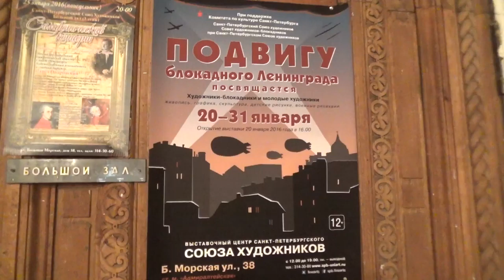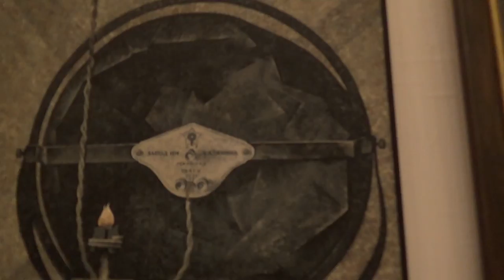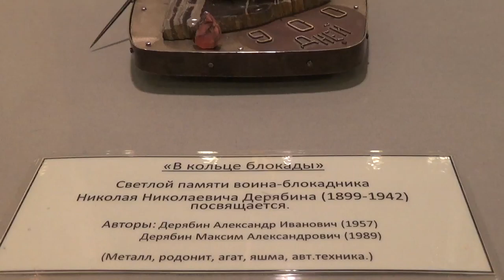Открытие выставки «Подвигу блокадного Ленинграда посвящается»